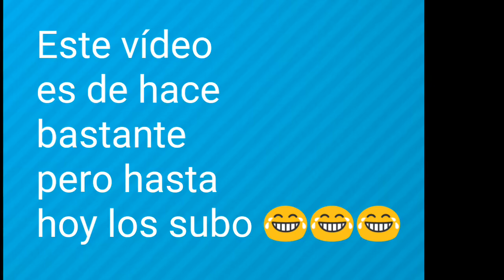FINAL DEL MINI TORNEO!!! ¿¡Seré El Campeon!? Clash Royale | Steven Gamer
Google+: Steven Gamer

• Servidores en los que juego:

→ sg22.lbsg.net
→ pe.hypixel.net
→ tm1.lbsg.net
→ bh1.lbsg.net

√ Me encuentran como:
       StevenGamer963